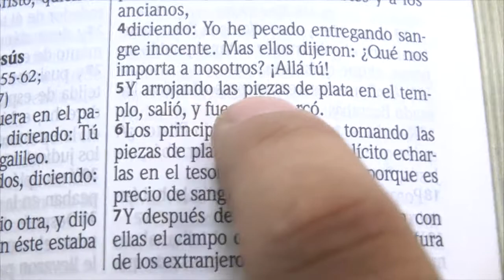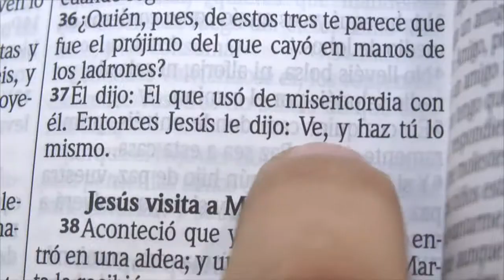PEQUEÑAS COSAS [Hora de Sketch]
A los cristianos: Este divertido episodio nos muestra algunos ejemplos inspirados en la vida real que nos enseñarán una lección un pelín rara de explicar.
Si, hasta hacerle reseña a este horadesketch es bien difícil. 🤦🏻‍♂️ Por eso mejor les animamos a ver este video y a saber de qué rayos estamos hablando😂